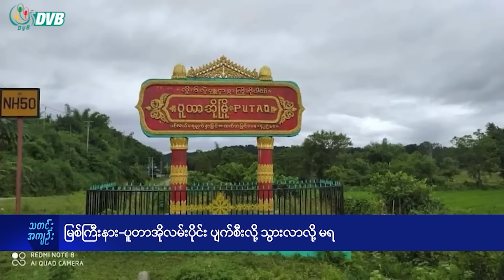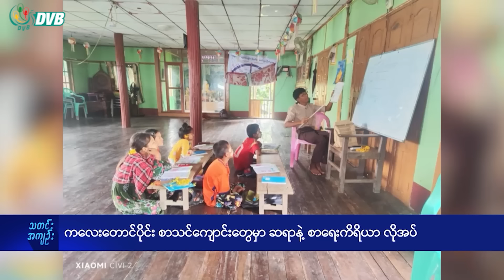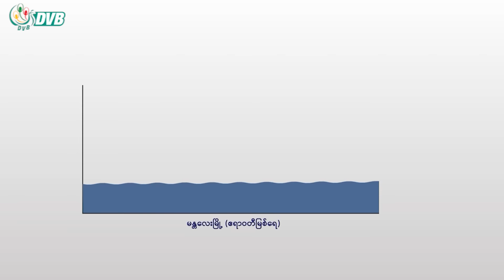DVB Digital မနက် ၇ နာရီ သတင်း (၁၀ ရက် ဇူလိုင်လ ၂၀၂၄)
- မြစ်ကြီးနား-ပူတာအိုလမ်းပိုင်း ပျက်စီးလို့ သွားလာလို့ မရ။
- ကလေးတောင်ပိုင်း စာသင်ကျောင်းတွေမှာ ဆရာနဲ့ စာရေးကိရိယာ လိုအပ်။